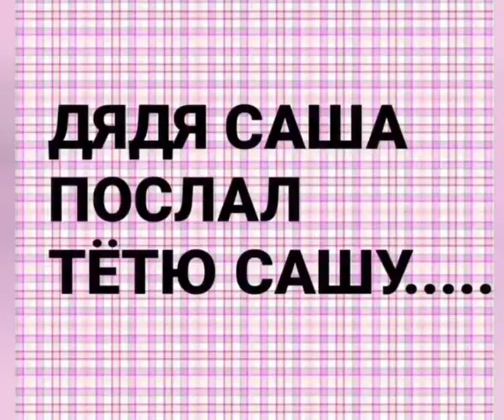Дом 2! Народ, практикуется в творчестве на Саше Черно!